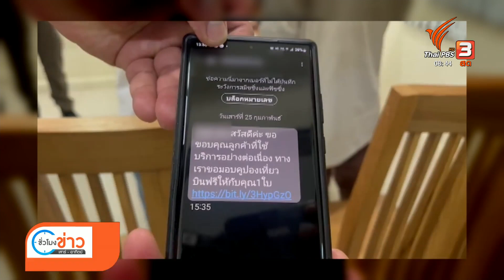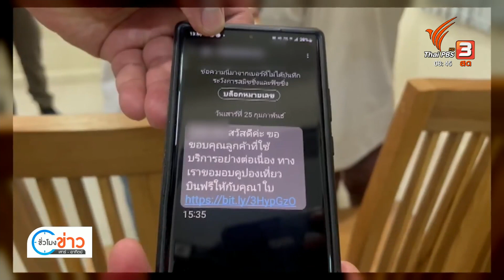ยุทธการ Lion Air ลวงกดลิงก์ดูดเงินกว่า 150 ล้านบาท | ชั่วโมงข่าว เสาร์ - อาทิตย์ | 11 มี.ค. 66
ช่วงต้นเดือนมกราคมที่ผ่านมา มีประชาชนที่ได้ SMS จากสายการบิน Lion air แจ้งว่าได้รับ รางวัลตั๋วเครื่องบินฟรี 1 ใบ หลายคนกดเข้าไปดูและกรอกข้อมูลเพื่อรับรางวัล แต่ปรากฎว่า นี่เป็นกลลวงขอมิจฉาชีพที่จะล้วงข้อมูลเพื่อเข้าไปดูดเงินออกจากบัญชี